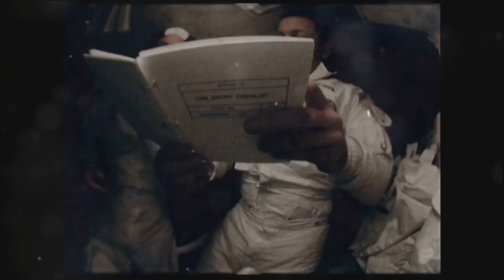Dining Among the Stars: What Astronauts Eat and Drink in Space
Dining Among the Stars: What Astronauts Eat and Drink in Space. What Astronauts Eat and Drink in Space is amazing. This video is an engaging fascinating journey through the evolution and current state of astronaut food and beverages. The video explores the transformation from basic paste-like meals to a variety of sophisticated, nutritionally balanced dishes designed for space. Through a combination of historical footage, demonstrations of food rehydration, and an insightful interview, you learn about the different types of space foods, the importance of nutrition in microgravity, and the unique methods astronauts use to consume liquids and enjoy treats. The video highlights the scientific and technological advancements that have made dining in space a more enjoyable and culturally diverse experience, all while maintaining a focus on the health and morale of astronauts. Through this cosmic culinary journey, the video illuminates the fascinating world of eating and drinking in zero gravity.